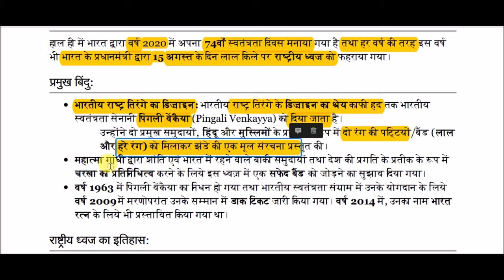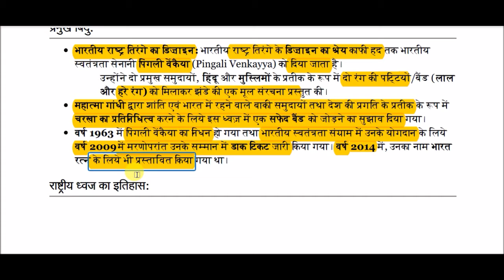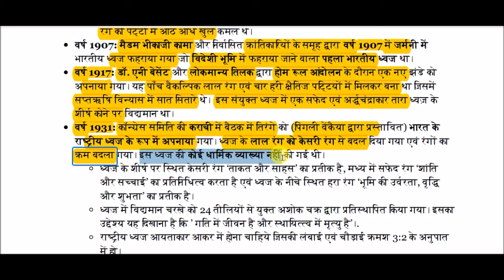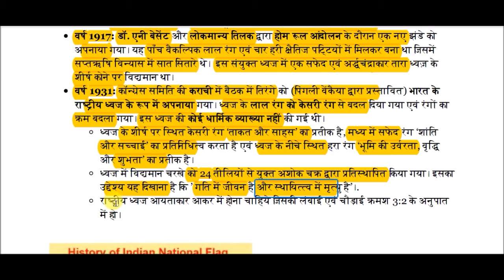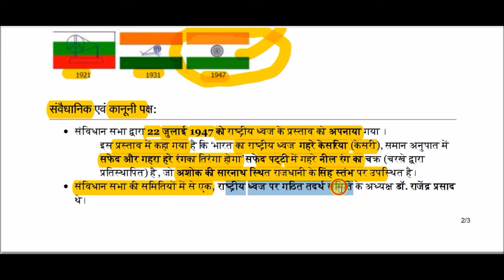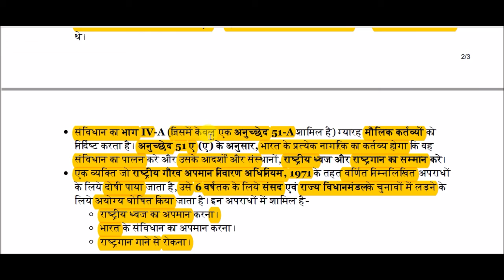भारत का राष्ट्रीय ध्वज || National flag of india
National flag of india for All Competitive Exams like SSC, Railway, IB, Bank, UPSC, BPSC, MPSC, PCS, etc.